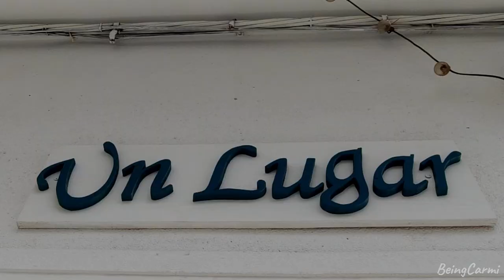TARIFA (Andalucía, España) - La Capital del Viento - Place of Power & Beauty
Tarifa, one of the true places of power on this planet. A picturesque village located at the southernmost end of the Iberian Peninsula. The place where two oceans (technically 1 ocean and 1 sea) meet, two main winds compete (Levante and Poniente) and two continents nearly touch (Europe and Africa). Pretty streets, breathtaking beaches and dunes (Los Lances, Río Jara, Dos Mares, Valdevaqueros, Punta Paloma, Bolonia), good vibes, a stunning marine environment in the Straight of Gibraltar (el Estrecho) and some of the world's best conditions for wind- and kitesurfing make Tarifa a wonderful and unique site.

But be careful (don't say I didn't warn you)... once Tarifa, always Tarifa!